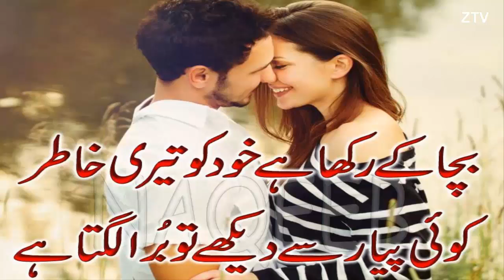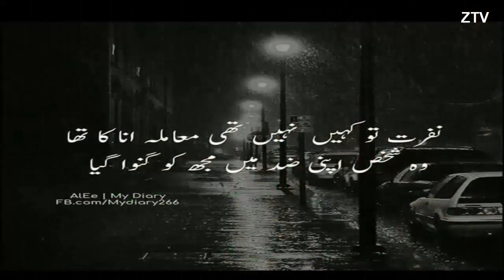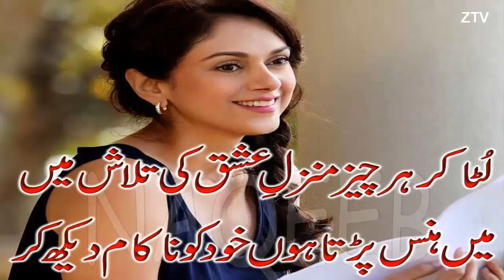New Very Sad Poetry 😭😭 Best Urdu Poetry 2019-2020 -YouTube ZTV